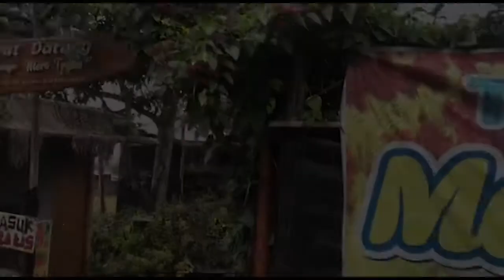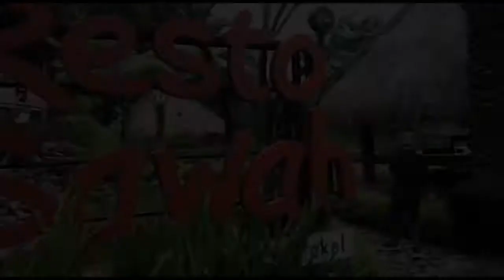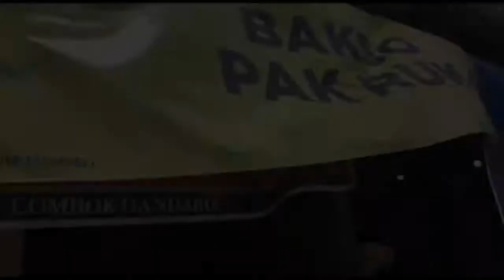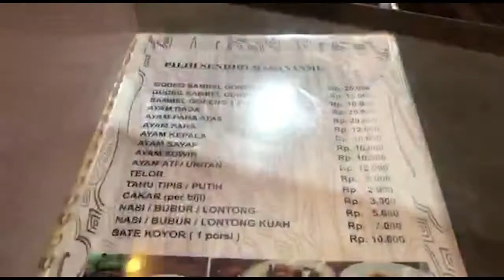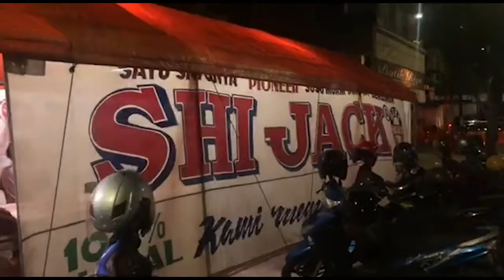Satu Hari di Solo- Trip to Resto Sawah Tawangmangu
Seharian Kami di Solo mulai dari nyobain makan di Resto Sawah yang ada di Tawangmangu. Perjalanan sekitar 1,5jam dari kota Solo. Untuk harga makanan di Resto Sawah cukup relatif murah,dengan pemandangan yg sejuk dan banyak sawah.

Lanjut kami makan di Bakso Solo Pak Ruk di Jl Jamsaren Solo. Bakso nya enak banget temans dengan di hidangkan aneka gorengan,jangan lupa untuk makan dengan tahu nya,bener bener enak pokonya👍🏻

Tak lupa kita mampir ke Pasar Klewer. Klo kesini jangan lupa di tawar ya temans baju nya. Harga daster dimulai dari harga 25rb an aja lho..

Malam nya kami kuliner di Gudeg Mba Yus di Jl RA Kartini Solo
Gudeg nya rasa gudeg khas Solo temans. Harga Gudeg komplit mulai dari sekitar 25rban aja. Tapi siap siap sabar ya temans,karena antri banget menunggu makan disini. Dan tak lupa kalian wajib beli Ketannusantara nya,enak ketan nya👍🏻

Gak komplit kalo ke Solo ga ke Susu SheJack. Disni jual aneka susu dengan rasanya. Dan jual Roti Bakar juga disni. Pokonya klo ke Solo ga lengkap klo ga nyobain Susu SheJack👍🏻

Sekian review seharian kami di Solo. Happy watching Temans👍🏻